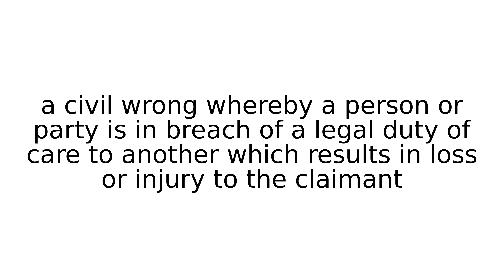negligence legal term terms english meaning meanings definition definitions